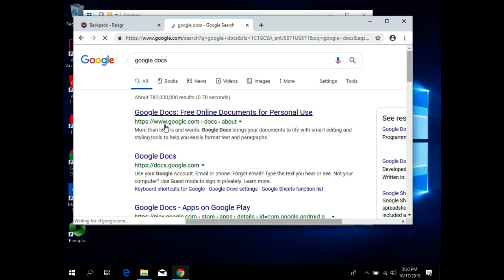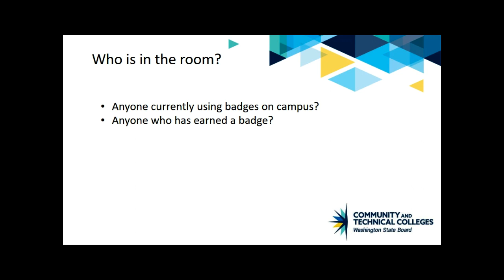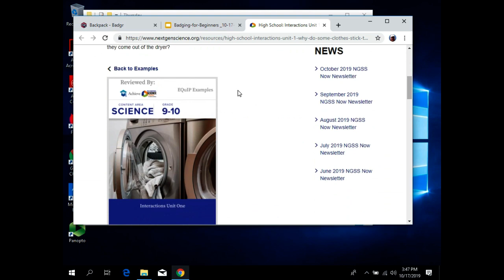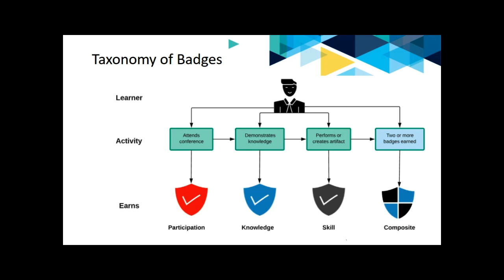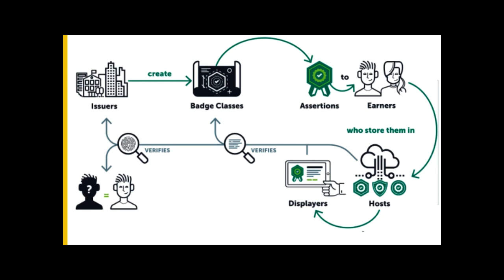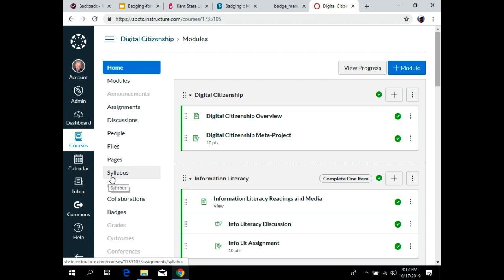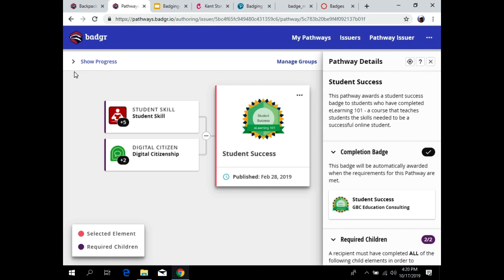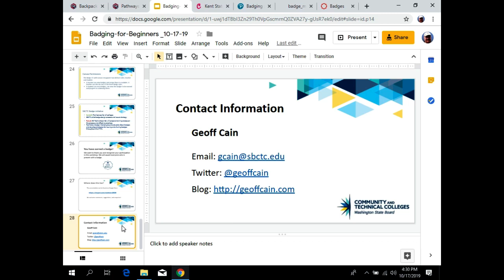Badging for Beginners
Presenter: Geoff Cain
Date: Thursday, October 17 • 3:30pm - 4:30pm

The presentation is an introduction to badges and badging: what they are and why institutions and instructors are using them. This presentation will also review the use of badges in education and professional development. Badges are digital microcredentials awarded to students or participants in professional development for skills and achievements. Badges enable instructors, departments, schools and other professional communities to identify new or existing competency areas and recognize mastery or demonstration of those competencies not ordinarily recognized by traditional credentials.

Participants in this presentation will learn about what badges are, how they are awarded, how earners can share them with potential employers. We will explore some of the features of Badgr and its integration with Canvas in the Washington state community and technical colleges. Participants will be awarded a badge!